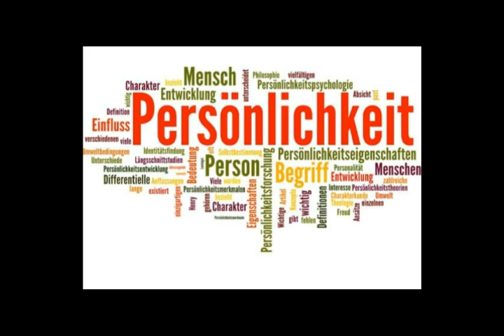Online live Coaching zur Persönlichkeitsentwicklung | Link in der Beschreibung⬇️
Die geheime Formel meines Erfolgs_Wie ich mein Team in nur 10 Monaten im nationalen Ranking vom 37. (von 45) auf den 3. Platz katapultieren und dabei etliche Verkaufswettbewerbe gewinnen konnte- OHNE ZUSÄTZLICHE ÜBERSTUNDEN SCHAFFEN ZU MÜSSEN!